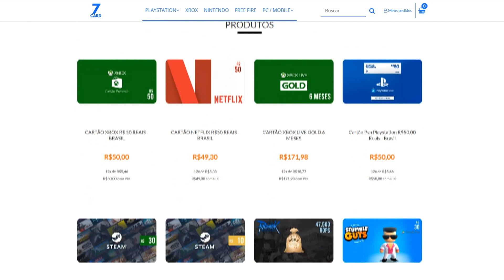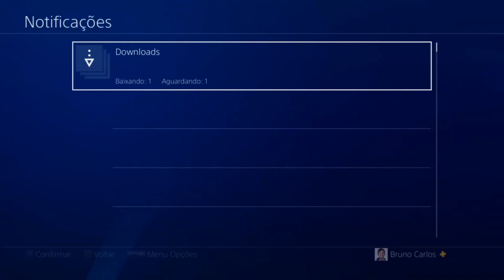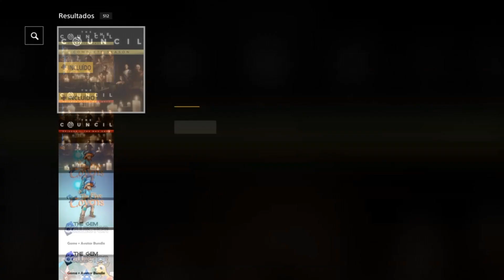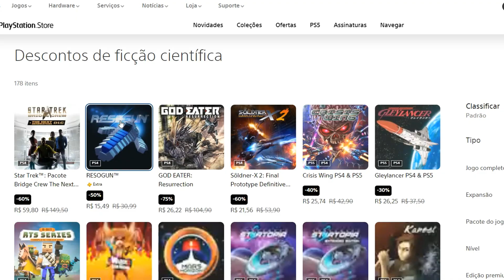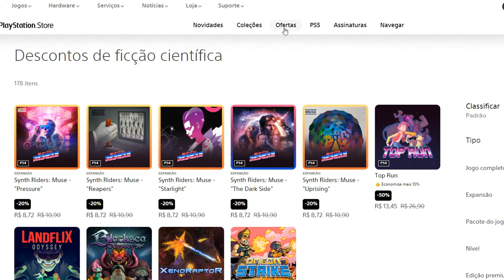CORRE! NOVO JOGO GRÁTIS PRA SEMPRE NO PS4 POR BUG! E PROMOÇÃO ACABANDO NA PSN!